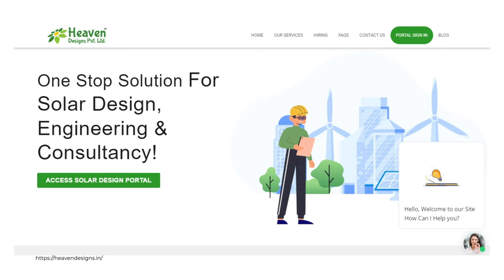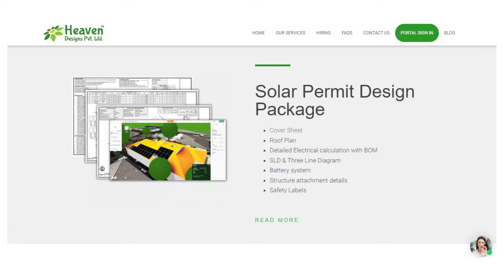Aim Higher | Achieve Your Dreams | Participate in e-Yantra Competitions | Keyur Rakholiya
Keyur participated in eYRC in 2015 and got into the e-Yantra internship. He was exposed to both cutting edge technology as well as entrepreneurship through a workshop conducted by e-Yantra. Keyur developed in to a very dynamic personality, eager to create a product. He participated in eYIC the following year and developed an interesting product which he tried converting into a business. While there are many things at e-Yantra that shaped Keyur’s personality, one thing that stands apart is the self-confidence he got to do anything and dream big. Subsequently, Keyur went on to find a problem in the market w.r.t solar panel installation and design & he created adjacencies around the trading business. Keyur is encouraging all students to participate in e-Yantra competitions as it can help students transform into a confident engineer, ready to solve any problem.

Key Points shared by Keyur Rakholiya:
00:00 Introduction to Keyur’s Journey with e-Yantra
00:36 Learnings from e-Yantra
00:57 Entrepreneurial Journey
01:25 Channel Partner for Adani Solar
01:45 Must Participate in e-Yantra Competition